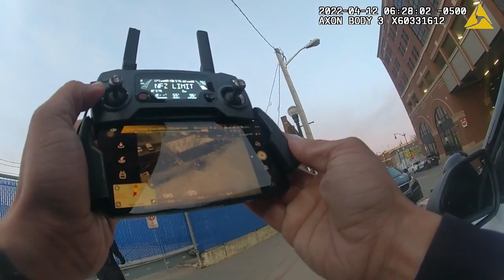Drone locates adult toy store burglar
La Crosse Police Department uses a K-9 and a drone to locate a man who broke into Pleasures Boutique, an adult toy store in downtown La Crosse.